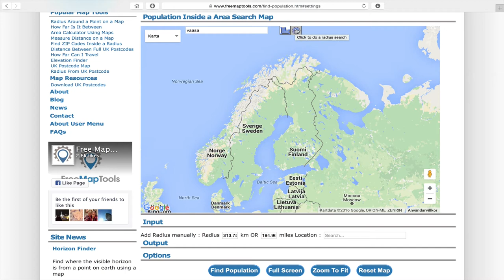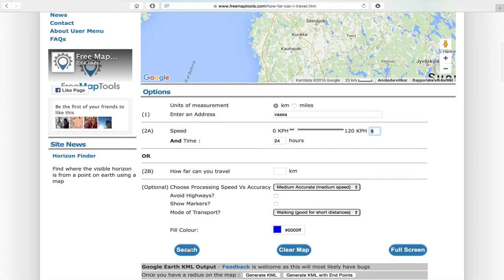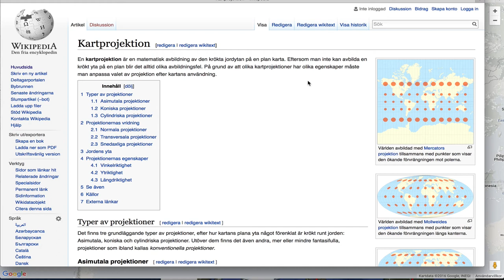Karttillämpningar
Använd kartor och tillämpningar i både geografi och matematik.